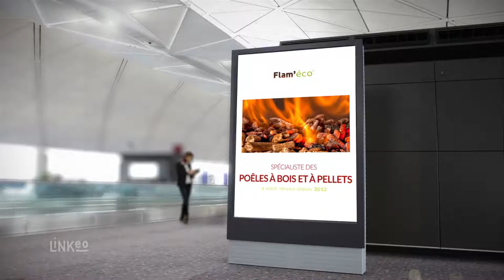VENTE ET POSE POÊLES DANS LE LOIRET : SARL FLAM'ECO45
LA  SARL FLAM'ECO45 est le spécialiste du chauffage domestique . Nous vous proposons à la vente une  large gamme de poêles et de chaudières. Nous vous proposons, à des tarifs attractifs, ces solutions de chauffage économique, écologique et fiable.